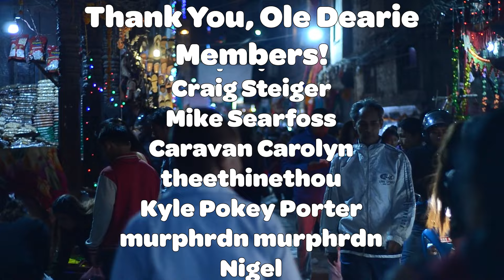Nomadic Fanatic Wins His First Oscar [CENSORED]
Eric's acting skills pays off when Blossom's cat winds up missing.

Become a channel member to watch this video uncensored!